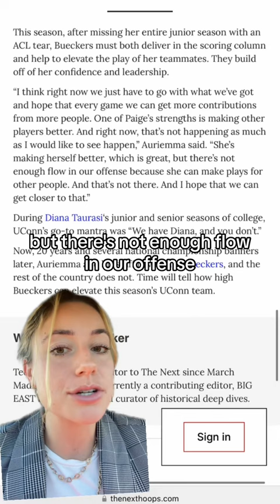Should Geno Auriemma be optimistic? uconnwbb uconn paigebueckers dianataurasi thenexthoops.com